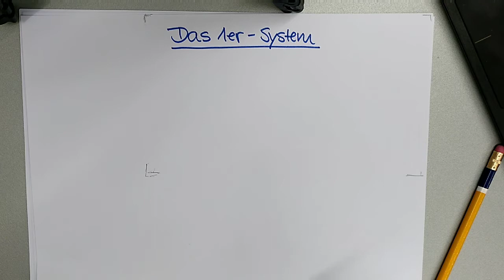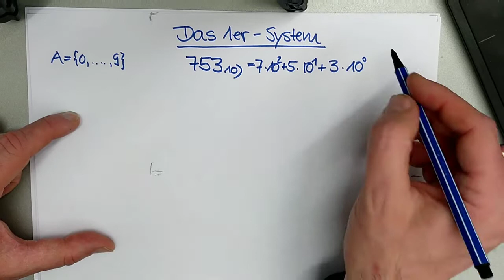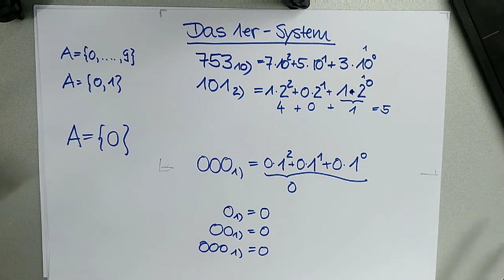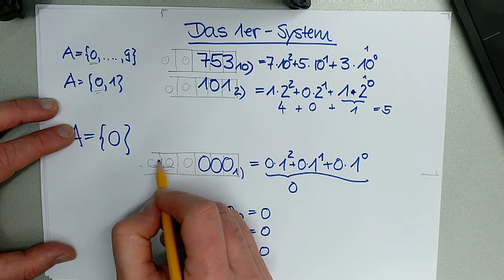Das 1er-Zahlensystem mit nur einer Ziffer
Informatiker befassen sich mit Zahlensystemen zur Basis 16, 8 und 2. Wie steht es eigentlich um das 1er-System?